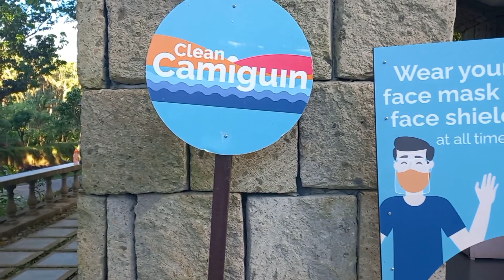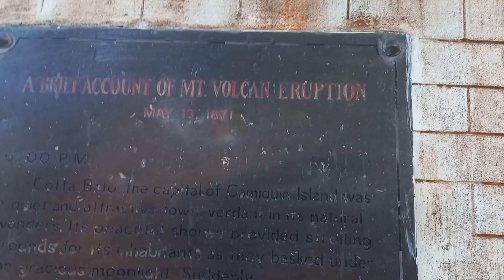TRIP TO CAMIGUIN 2022 PART II